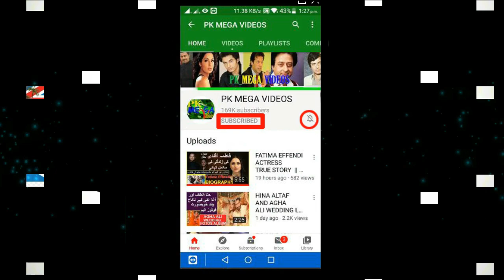NIDA YASIR DONE FACE SURGERY BUT NOW FACE SHOWN WORSE 2021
Video result for NIDA YASIR DONE FACE SURGERY
PREVIEW
Nida yasir Plastic surgery Before and after Pictures
گڈمارننگ پاکستان کی میزبان ندا یاسر رمضان المبارک میں نجی چینل سے ’’شانِ سحور‘‘ نامی پروگرام کی میزبانی کررہی ہیں۔ حال ہی میں ندا یاسر کی پروگرام کے سیٹ سے تصاویر وائرل ہورہی ہیں۔ جن میں ندا سندھی اور بلوچی پرنٹ والا نہایت خوبصورت لباس پہنے ہوئی ہیں۔ لیکن سب سے دلچسپ چیز ان کے ماتھے پر موجود جیولری (ماتھا پٹی) ہے۔

یہ ماتھا پٹی بالکل اس طرح لگ رہی ہے جیسی ترک ڈرامے میں حلیمہ سلطان پہنتی ہے۔ تاہم سوشل میڈیا میڈیا صارفین کو ندا یاسر اس حلیے میں کچھ زیادہ پسند نہیں آئیں۔

1
2
BY
RAMBO MOTIVATION
3
NCS
4
NCS